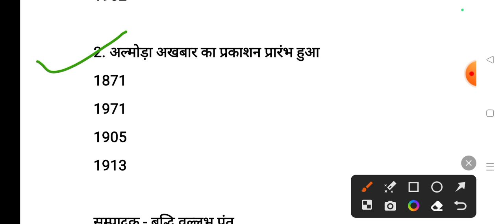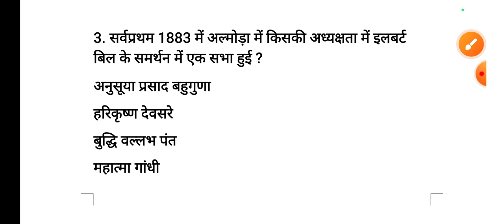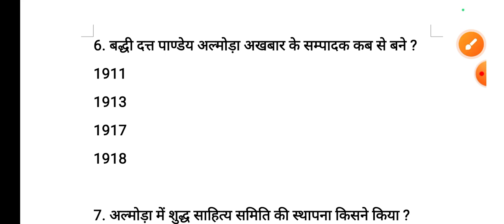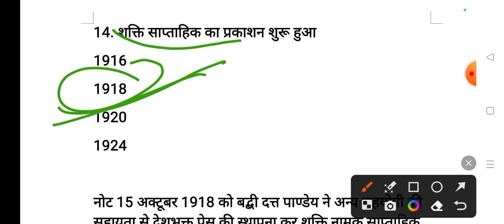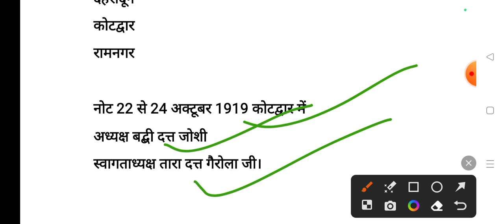Uksssc vdo vpdo class 15 , Uttarakhand vdo vpdo uksssc 2023, Uttarakhand Gk hindi 2023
uksssc Uttarakhand vdo vpdo 2023
Uttarakhand vdo vpdo re exam 2023
Uttarakhand vdo vpdo uksssc 2023
Uttarakhand Gk hindi test
BADRI vishal class Uttarakhand 2023